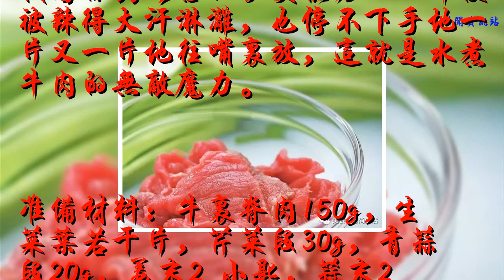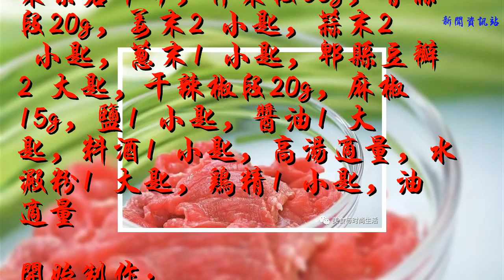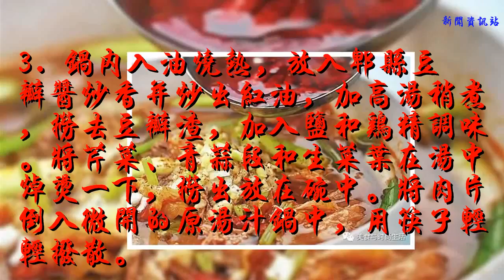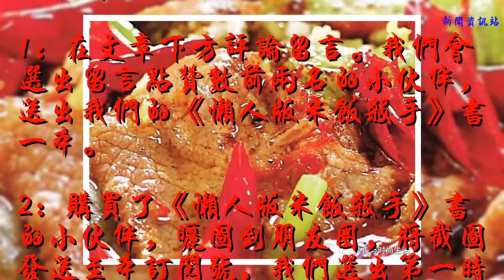水煮牛肉，只此一碗，一頓足矣！（文末有福利）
谢谢！

 辣椒和花椒的香氣肆無忌憚地到處亂竄，聞到香氣的人無一幸免，全部“中招”。就算是一頓飯只有這么一碗水煮牛肉，也能讓人心滿意足。吃一口到嘴里，麻辣的味道挑戰著你對誘惑的承受能力——即使被辣得大汗淋漓，也停不下手地一片又一片地往嘴里放，這就是水煮牛肉的無敵魔力。

開始制作：

1. 生菜葉洗凈。牛里脊肉切成大約5cm長、 3cm寬的薄片，用醬油、料酒、鹽、水淀粉拌勻，裝入碗中，待用。
2. 將麻椒在無油的熱鍋中干煸出香味，盛出，放在案板上，用搟面杖碾成碎末，備用。

3. 鍋內入油燒熱，放入郫縣豆瓣醬炒香并炒出紅油，加高湯稍煮，撈去豆瓣渣，加入鹽和雞精調味。將芹菜、青蒜段和生菜葉在湯中焯燙一下，撈出放在碗中。將肉片倒入微開的原湯汁鍋中，用筷子輕輕撥散。
4. 待牛肉片熟后將其撈出，倒在鋪了生菜葉的碗中，澆入適量原鍋中的湯汁，然后撒上麻椒末、姜末、蒜末、蔥末。

5. 重新起鍋， 放油燒熱， 離火 （或者說油熱后關火）后放入干辣椒段，待辣椒段剛剛變色的時候，將鍋中的熱油和辣椒段一同澆在碗中原料上，“哧啦” 一聲之后大功告成。
小貼士：做這道菜時，家中的火一定要足夠旺，使湯汁很快就能煮開。另外，一定要用牛里脊才夠味哦！

懶人版米飯殺手-薩巴蒂娜2018力作
作者：薩巴蒂娜
小伙伴們福利來啦~~
活動內容：
1：在文章下方評論留言。我們會選出留言點贊數前兩名的小伙伴，送出我們的《懶人版米飯殺手》書一本。
2：購買了《懶人版米飯殺手》書的小伙伴，曬圖到朋友圈，將截圖發送至本訂閱號，我們選出第一時間發來截圖的小伙伴一名，送硅膠刮刀一個。
活動開獎時間將于7月2日公布。小伙伴們，快來參加吧~~
獎品
《懶人版米飯殺手》
（硅膠刮刀）